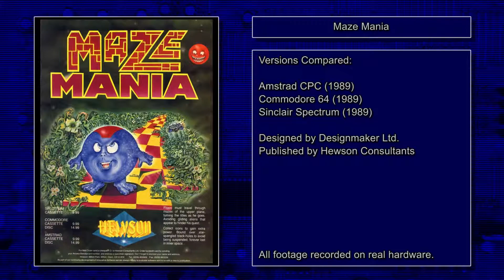Mikroview #135: Maze Mania on Amstrad, C64 and Spectrum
Mikroview - comparing classic video games side by side using real hardware.

In this episode we take a look at Maze Mania  By Hewson Consultants on Amstrad CPC6128, Commodore 64 and Spectrum +2A.